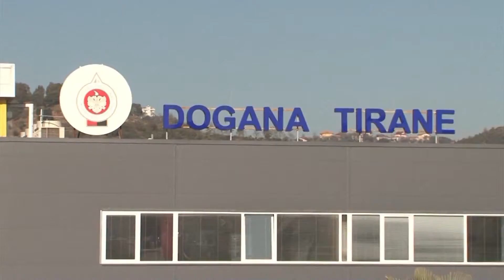TAKSA E KONSUMIT NDIHMON BUXHETIN | ABC NEWS